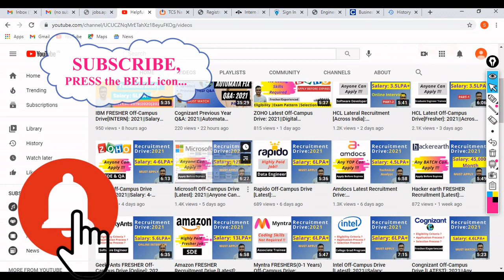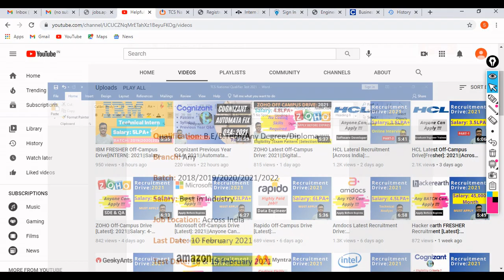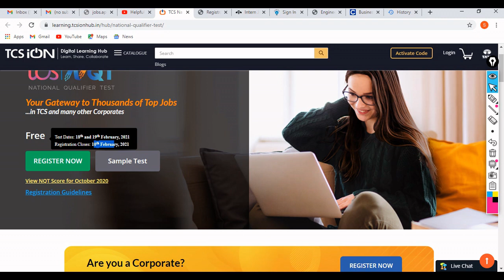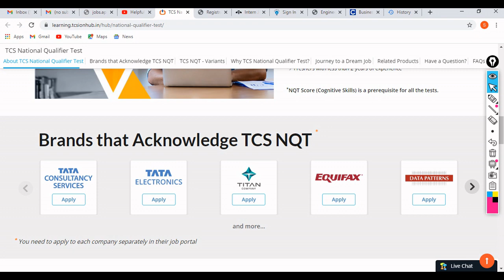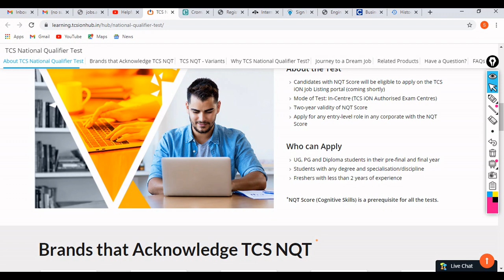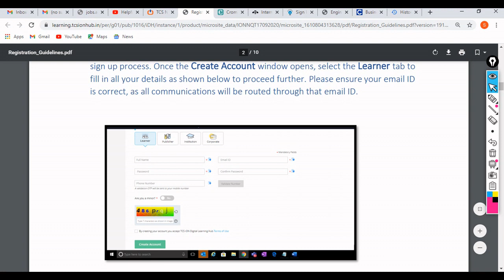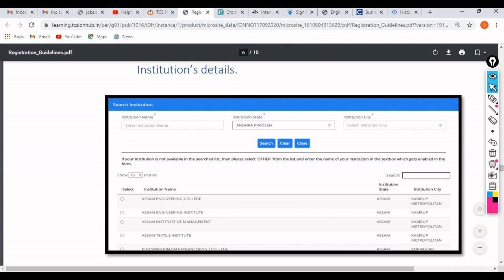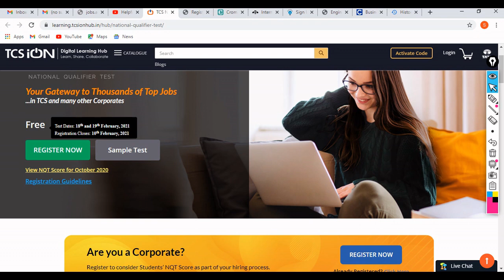Last Opportunity !! TCS NQT 2021[Date Announced] |Syllabus,Pattern & Hiring Process .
Last Opportunity !! TCS NQT 2021[Date Announced] |Syllabus,Pattern & Hiring Process @helpfultechniques

TCS has announced to hire 0-2 Years of professional through the national qualifier test(NQT)-2021 .Must watch this video to know more about the eligibility,last date to apply,interview date,selection process and a lot more .

Test: National Qualifier Test (NQT)
Qualification: B.E/B.Tech/Any Degree/Diploma
Branch: Any
Batch: 2018/2019/2020/2021/2022
Salary: Best in Industry
Job Location : Across India
Last Date: 10 February 2021
Test Date: 18 & 19 February 2021

Detailed Eligibility:
UG, PG and Diploma students in their pre-final and final year
Students with any degree and specialisation/discipline
Freshers with less than 2 years of experience

NQT Selection Pattern:
The test will have 92 questions that have to be answered in 180 minutes.

Verbal Ability (24 questions)-30 Minutes
Reasoning Ability(30 Questions)-50 Minutes
Numerical Ability(26 Questions)-40 Minutes
Programming Logic(10 Question)-15 Minutes (Optional)
Coding(2 Question)-45 Minutes (Optional)

tcs nqt 2021 question paper
tcs nqt 2021 result date
tcs nqt 2021 aptitude questions and answers
tcs nqt 2021 selection process
tcs nqt 2021 sectional cutoff
tcs nqt
tcs